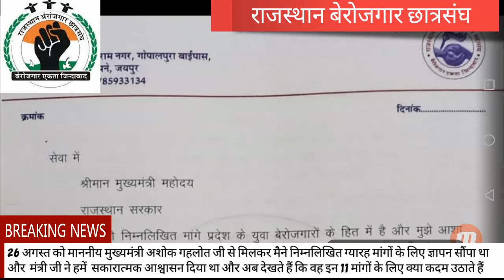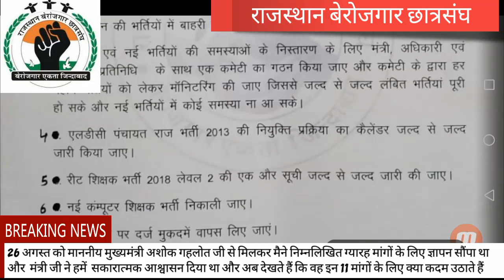उपेन यादव ने CM गहलोत को 11 सूत्रीय माँगो का ज्ञापन सौंपा, Praj Dept एलडीसी भर्ती-2013 को शामिल किया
26 अगस्त को माननीय मुख्यमंत्री अशोक गहलोत जी से मिलकर मैने निम्नलिखित ग्यारह मांगों के लिए ज्ञापन सौंपा था और  मंत्री जी ने हमें   सकारात्मक आश्वासन दिया था और अब देखते हैं कि वह इन 11 मांगों के लिए क्या कदम उठाते हैं और यदि सरकार बेरोजगार के पक्ष में सकारात्मक कदम नहीं उठाती है तो आने वाले दिनों में फिर से सड़कों पर आंदोलन होंगे फिर से धरने और प्रदर्शन होंगे हमने कांग्रेस सरकार को समर्थन बेरोजगारों को न्याय एवं समय पर नियुक्ति मिले उसके लिए दिया था ना कि बेरोजगारों के साथ फिर से धोखा हो बेरोजगारों को फिर से सड़कों पर बैठना पड़े बेरोजगारों फिर से मंत्रियों के चक्कर काटना पड़े बेरोजगार को फिर से इंतजार करना पड़े
   -उपेन यादव-
राजस्थान बेरोजगार एकीकृत महासंघ